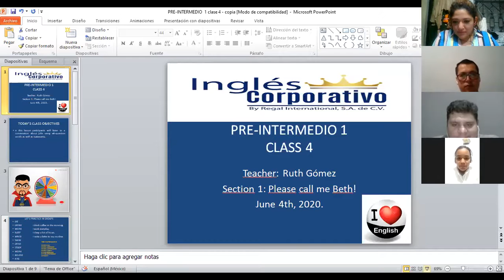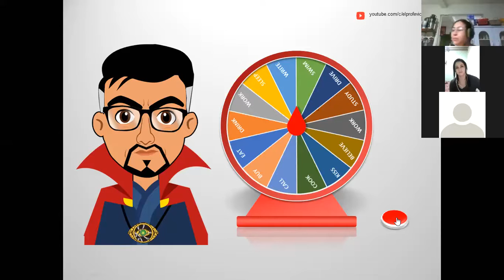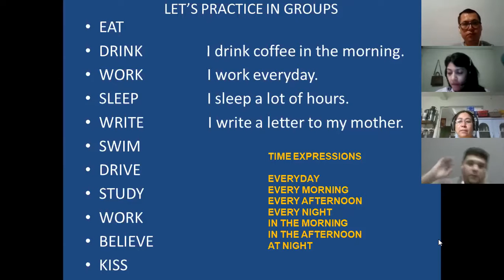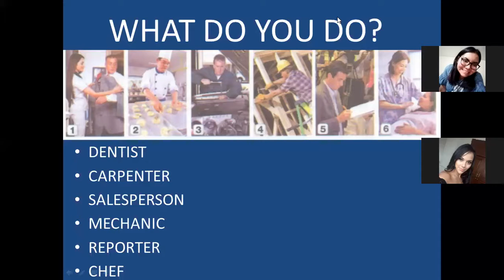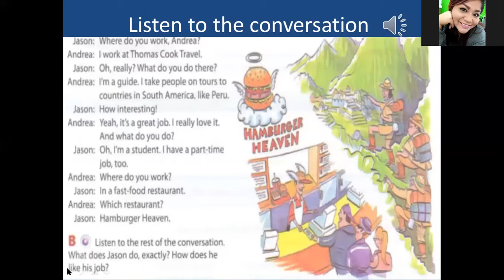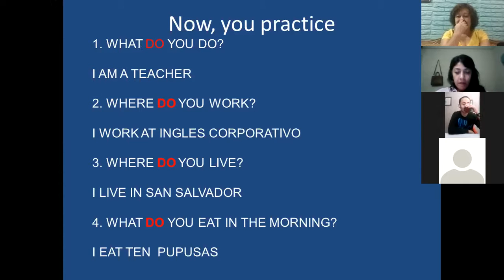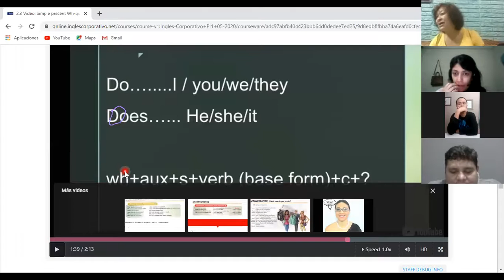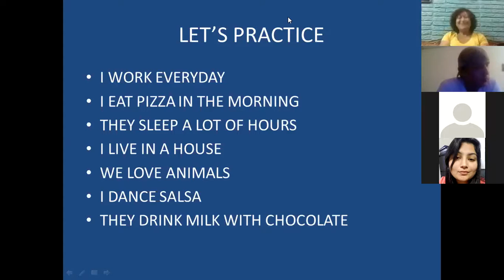Ingles Corporativo-WH-QUESTIONS WITH SIMPLE PRESENT CLASE 4 PI1-01 8-9 PM TEACHER RUTH GOMEZ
Students will be able to structure WH-questions with simple present.